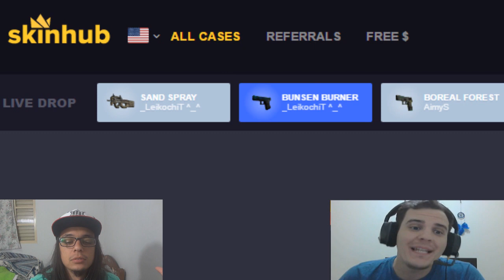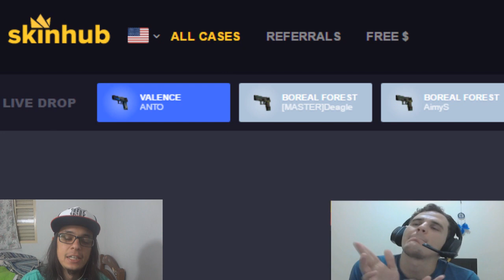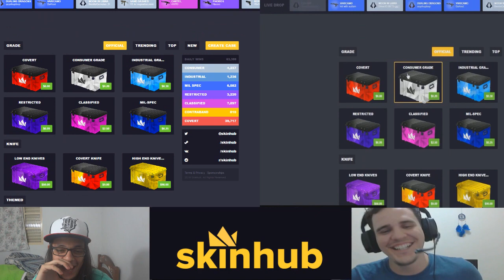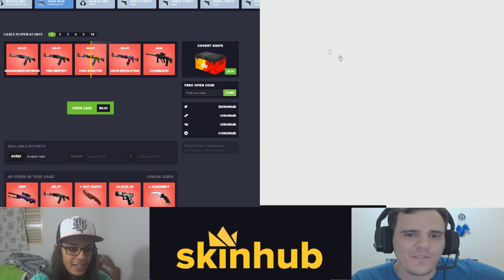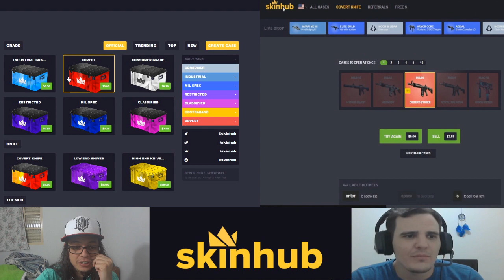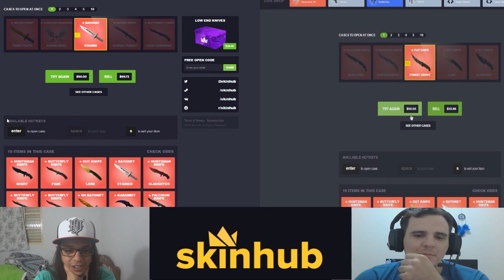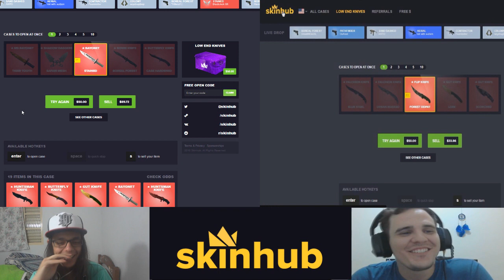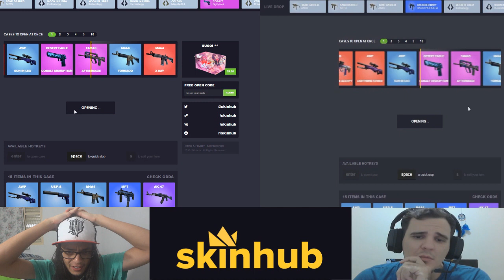I WON A KNIFE OPENING A CS: GO BOX! (Skinhub.com)